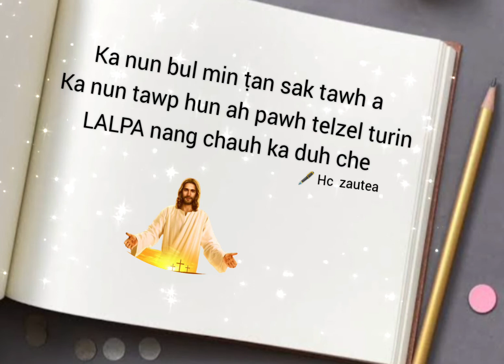Gospel Status Thar